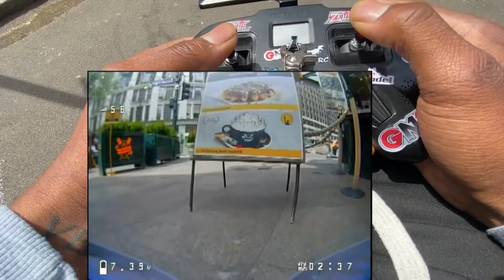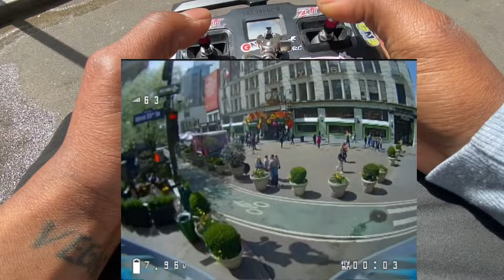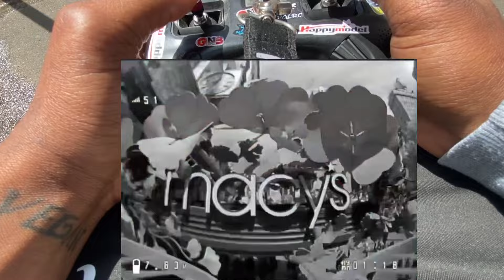Betafpv 85mm W 35st herald square